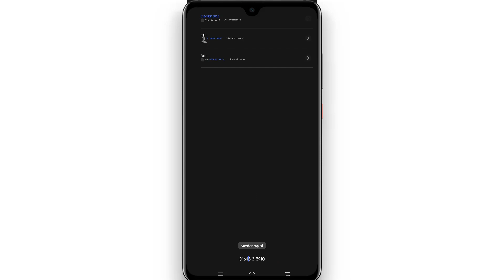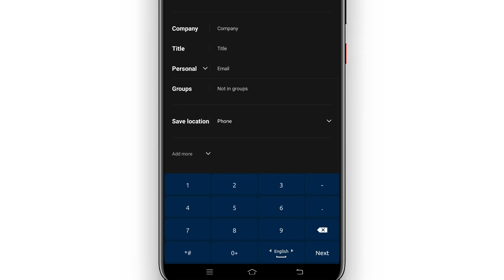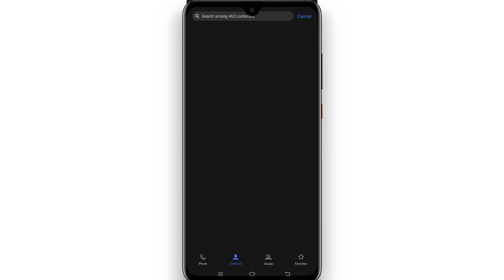How to Save Phone Contacts on Gmail ID কিভাবে জিমেইল আইডিতে কন্টাক নাম্বার সেভ করতে হয়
কিভাবে জিমেইল আইডিতে কন্টাক নাম্বার সেভ করতে হয় তা জানতে  ভিডিও দেখুন

how to backup contacts to google drive
Google/Gmail এ কিভাবে Contacts এর
google contacts
how to import contacts from google account to phone
how to import contacts from gmail to phone
how to restore contacts from google
gmail contacts list
how to import contacts from google account to android phone
google contacts sync

►► আরও দেখুন